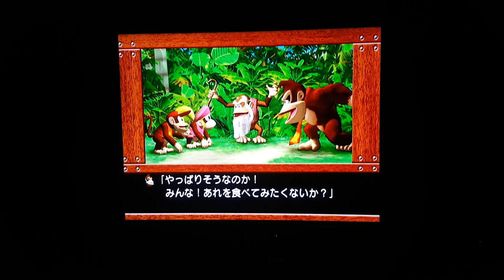Lets try to Play Donkey Konga 3 japanische Confusion